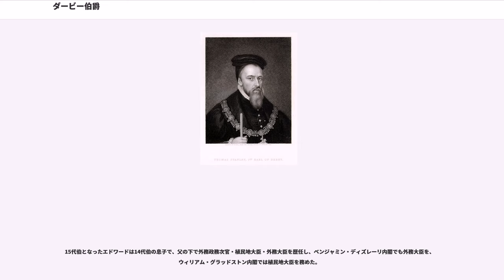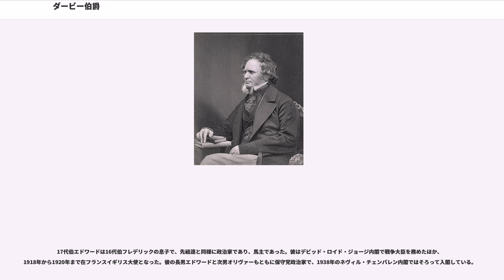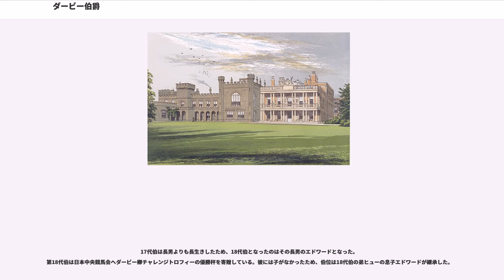ダービー伯爵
ダービー伯爵（）は、イングランド貴族の伯爵位。

過去に三回創設されており、現存する3期目のダービー伯爵位は、第2代スタンリー男爵トマス・スタンリーが1485年に叙されたのに始まる。

これまでにイングランド貴族として3度創設されている。最初は1139年にロバート・ド・フェラーズに対して叙位され、6代伯がヘンリー3世に領地を没収されて1279年に没するまでフェラーズ家が保持した。その後、フェラーズ家の財産や1337年に創設されたダービー伯爵の称号はヘンリー3世の子孫が保持したが、爵位保持者がヘンリー4世として即位したため消滅した。そして1485年にトマス・スタンリーに対して叙位され、現在までスタンリー家が保持している。

ダービー伯爵の従属称号に、スタンリー男爵（）およびプレストンのスタンリー男爵（）がある。初代伯の父トマス・スタンリーがスタンリー男爵に叙されたが、5代伯の死去によってスタンリー男爵位は保持者不在となった。また2代伯は、1299年に創設されたストレンジ男爵（）を相続したが、これも5代伯の死去によって保持者不在となり、ストレンジ男爵位は現在セント・デイヴィズ子爵が保持している。一方7代伯から9代伯は、手違いによって1628年に再度創設されたもう一つのストレンジ男爵位を保持していた。
伯爵位の法定推定相続人は、スタンリー卿（）の儀礼称号で称される。

イギリスのダービーステークスは創設者の一人であった12代伯にちなんで名づけられ、各国の競馬のダービーもこれに由来する。12代伯は自身の生産所有馬で一度だけダービーに勝ったが、その曾々孫にあたる17代伯エドワードは、ダービーを名馬ハイペリオンなど生産所有馬で二度制している。

伯爵家としてはダービーよりも、同時に創設したオークスに縁があり、第1回に優勝した12代伯から第226回ウィジャボードで優勝した19代伯まで、通算9勝を挙げている。4世紀に渡るそれらの勝利の記録は、イングランドのマージーサイドにあるダービー伯爵家の邸宅、ノーズリー・ホールで、一族の肖像画などとともに展示されている。

NHLの優勝杯であるスタンレー・カップは、当時スタンリー卿であった16代伯が寄贈したことに由来する。

ノルマンディー・の領主でノルマン・コンクエストに参加してヘイスティングズの戦いに従軍したの息子は、1138年ので活躍した功績でスティーブン王によってダービー伯爵位を与えられた。

その息子である2代伯はウォリック州やに大修道院（Abbey）を建設した。

その息子である3代伯は、ヘンリー2世に対する反乱を起こしてノルマンディーのカーンで拘束された。彼は後に第3回十字軍に参加し、アッコンの戦いで戦死した。

4代伯はその息子のが継承し、5代伯はその息子のが継承した。

その息子の6代伯はヘンリー3世に対して反乱を起こしたが捕らえられ、領地と爵位も没収された。

なお6代伯の息子は1299年2月6日にに叙せられている。この爵位は女系継承でフェラーズ家からデヴァルー家、シャーリー家、タウンゼンド家に継承されたが、1855年に保持者不在(abeyance)となり、現在までそれは解除されていない。

1266年に6代ダービー伯爵ロバート・フェラーズから没収されたダービー伯爵領は、ヘンリー3世の次男でランカスター家の祖であるランカスター伯爵エドマンド（通称クラウチバック）に与えられた。

その孫であるヘンリー・オブ・グロスモントは1337年にエドワード3世からダービー伯爵に叙された。ヘンリーは1351年にランカスター公にも叙されている。

ヘンリー・オブ・グロスモントの没後、これらの称号は娘のブランシュと結婚したジョン・オブ・ゴーント（エドワード3世の四男）に相続され、次いでジョンの長男ヘンリー・ボリングブルックが継承した。ヘンリー・ボリングブルックは1399年にリチャード2世を撃破してヘンリー4世としてイングランド王に即位したため、ダービー伯爵の称号も王冠にマージされた。

の祖は、アダム・ド・スタンリーまで遡れる。彼の出自は長く謎であったが、ダービー伯爵家の本家筋で19世紀に廃絶したフートン荘園のスタンリー準男爵家の文書が20世紀に発見されて、1933年にマンチェスターのジョン・ライランズ図書館に収められたことでその出自の研究が進んだ。その結果スタンリー家はオードリー家（14世紀初頭にに叙される家）の分流であることが確認された。結婚持参金としてダービーシャーの スタンリ...